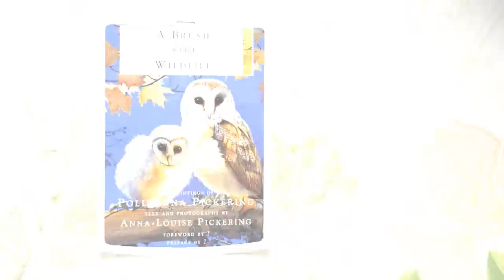POLLYANNA PICKERING-PAINTS-OWLS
THE PAINTINGS OF POLLYANNA PICKERING